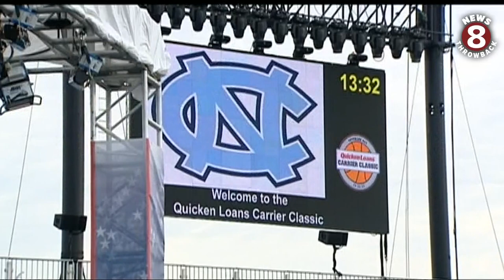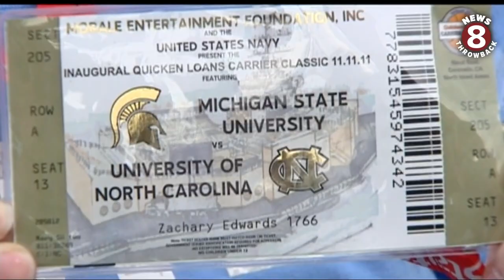President Obama, First Lady attend Carrier Classic aboard USS Carl Vinson in 2011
President Barack Obama visited San Diego to watch North Carolina face Michigan State in the inaugural Carrier Classic game aboard the USS Carl Vinson in Nov 2011.